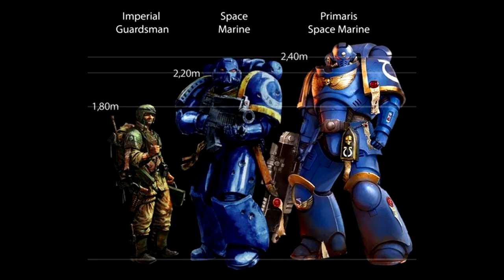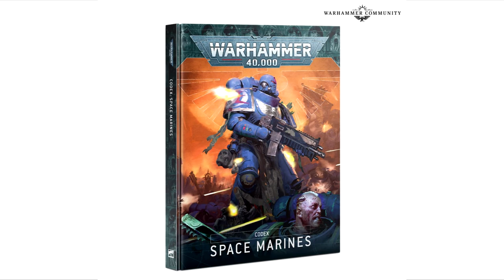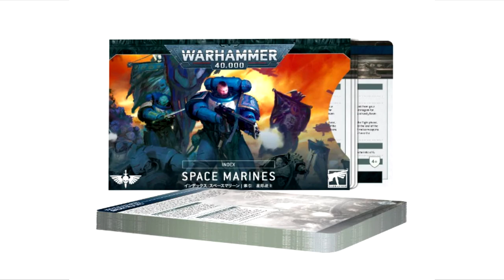Explicando las Unidades de Marines espaciales Parte 1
Saludos a todos, hoy empezamos una nueva serie y es que ahora nos dedicaremos a explicar todos los marines espaciales que puedes utilizar en el juego de mesa, muchas gracias por todo el apoyo